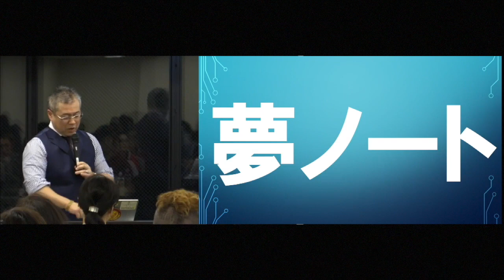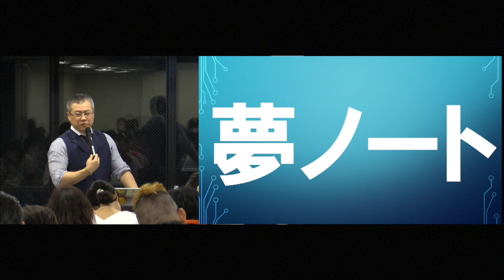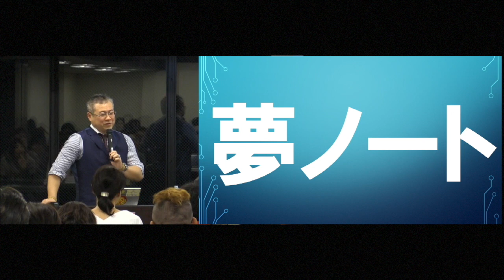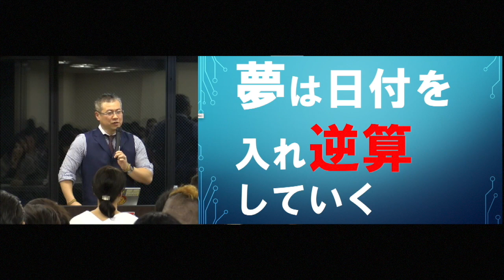不運な人は、１冊のノートでできる「引き寄せの法則」の体験方法を知らない｜櫻庭露樹の運呼チャンネル